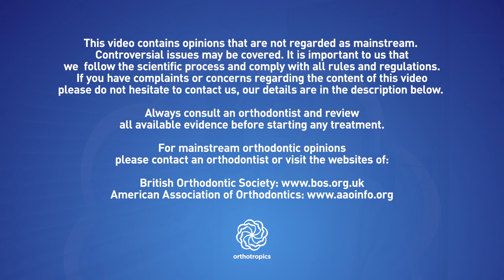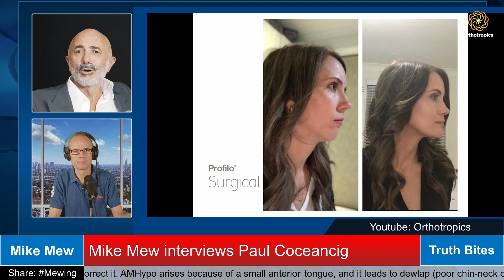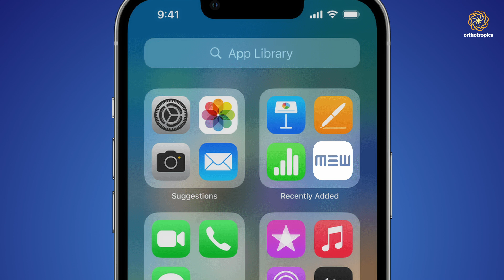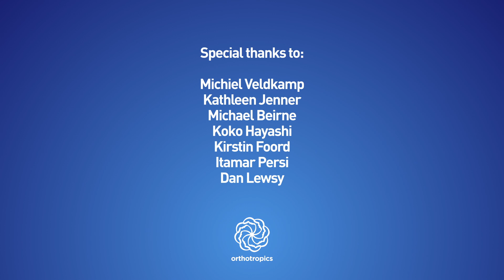Mew's News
2 day course Orthotropics & Biobloc on 20th and 21st June, Hotel Hyatt, Ahmedabad, India

Forward Growth and Mewing Meeting on 22nd and 23rd september, 2023, Royal National Hotel, London

Court dates:
3 to 6 April 2023
19 to 23 June 2023
3 to 21 July 2023
6 to 8 September 2023
9 to 13 Oct 2023
13 to 17 Nov 2023

1) gained any benefit from the information that we have provided (usually for free).
3) believe in, and wish to support our mission to gain full, free and fair debate (engagement) on these issues within the orthodontic and dental community.

The secretary can be contacted at:

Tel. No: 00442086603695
Address: 16A Pampisford Road
Purley
Greater London
United Kingdom
CR8 2NE